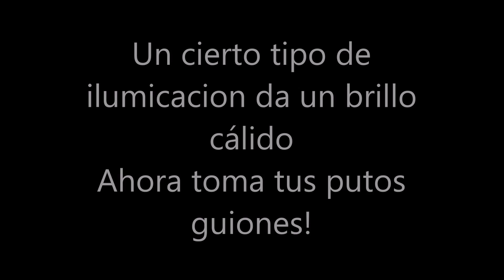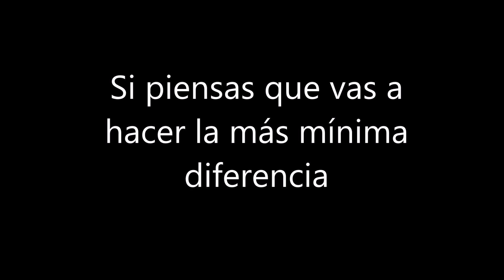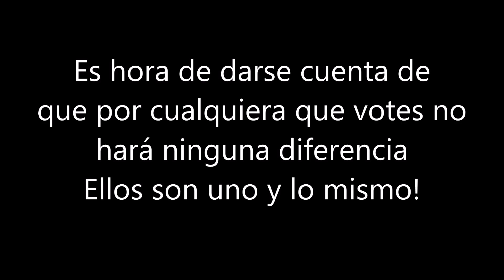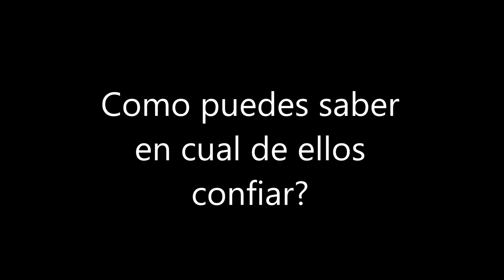Acrania - Festering With Dishonesty Letra En Español